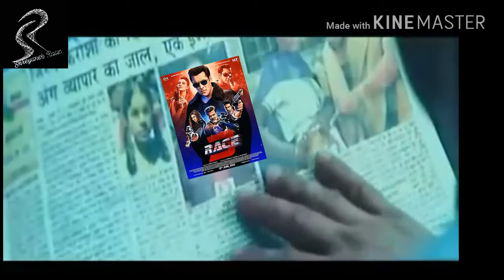Side effect of RACE 3 By Shreyansh Raaz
Hyee guys.
ye video sirf entertainment k liye banayi gyi h... iska maksad kisi k bhi bhawnao ko thes pahuchana ni h...
so plzz like susbcribe and share... love you all..